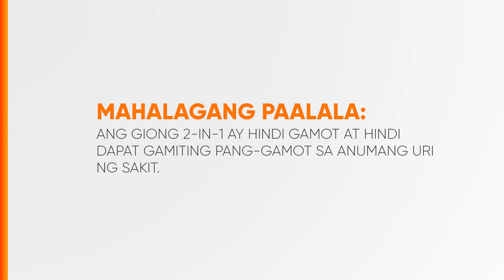Giong 2-in-1 Radio Ad 2019 50s (in Cebuano)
Ito po ang 2019 (hindi 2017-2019) Radio Ad ng Giong 2-in-1 (in Cebuano)

DRPS Two 3703: Giong 2-in-1 Radio Ad 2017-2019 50s (in Cebuano)